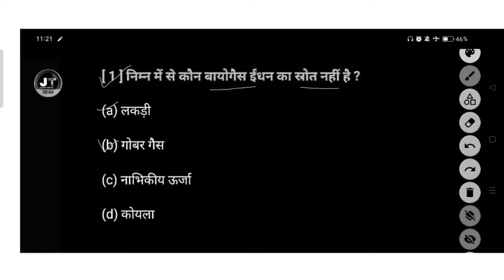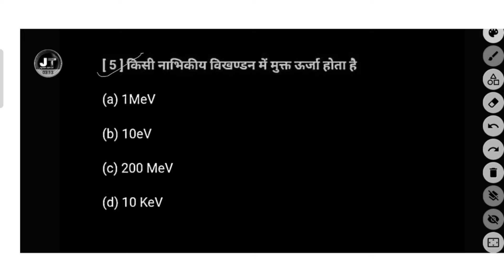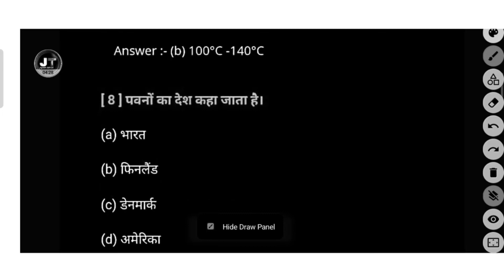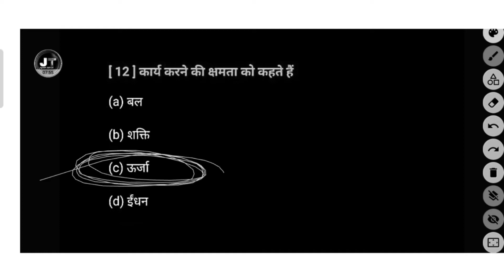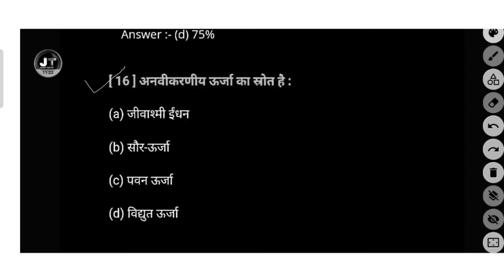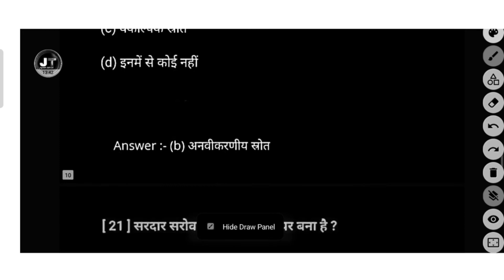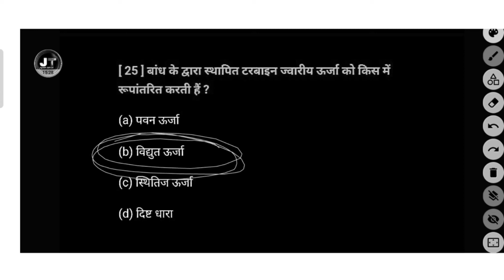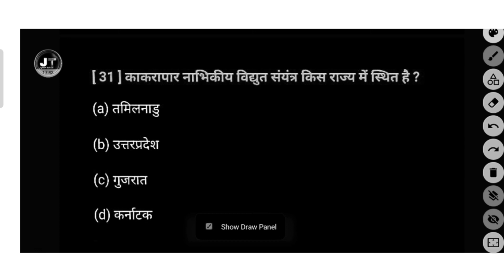अनवीकरणीय ऊर्जा का स्रोत है : The source of non-renewable energy is : Science important question